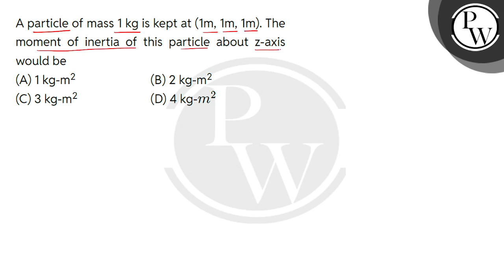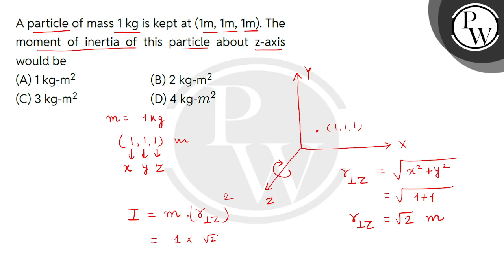A particle of mass 1 kg is kept at (1m, 1m, 1m). The moment of inertia of this particle about z-....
A particle of mass 1 kg is kept at (1m, 1m, 1m). The moment of inertia of this particle about z-axis would be 📲PW App